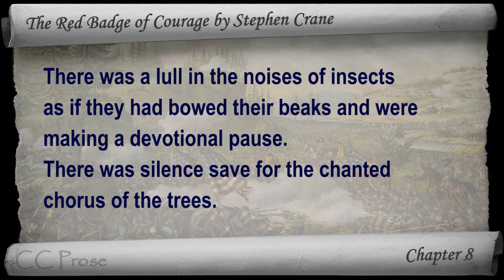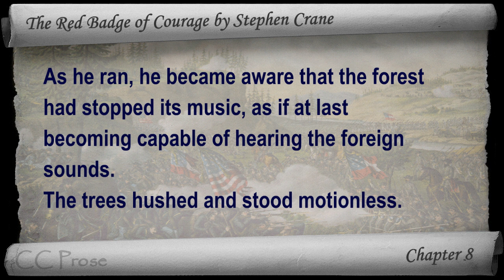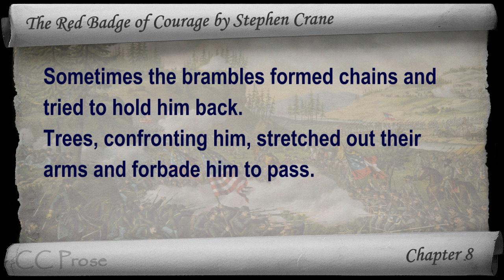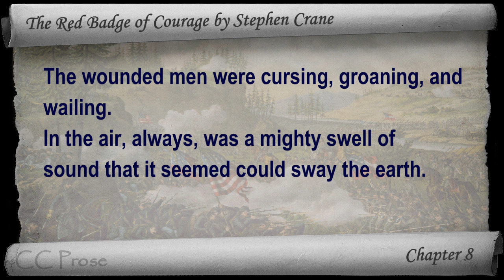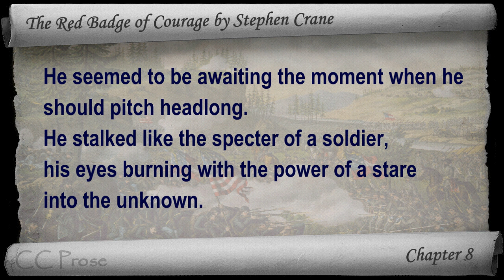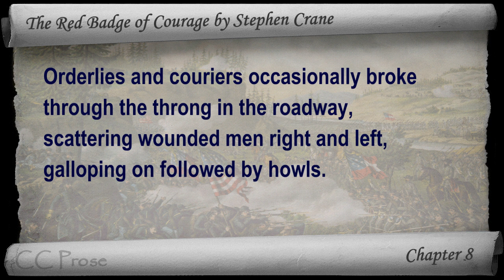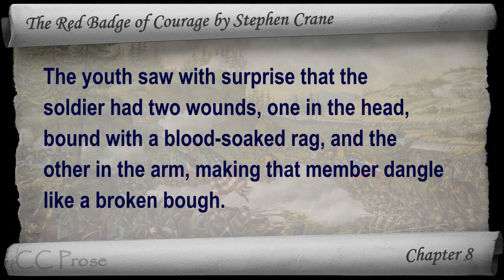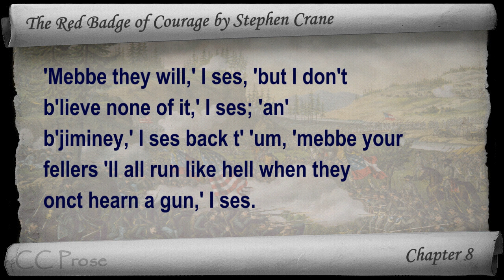Chapter 08 - The Red Badge of Courage by Stephen Crane